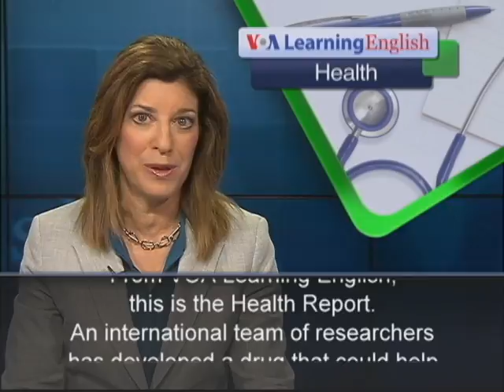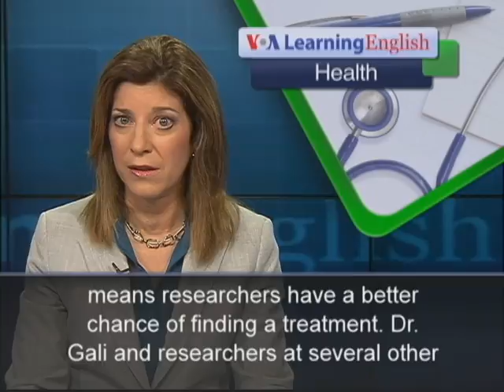An Experimental Drug for PTSD